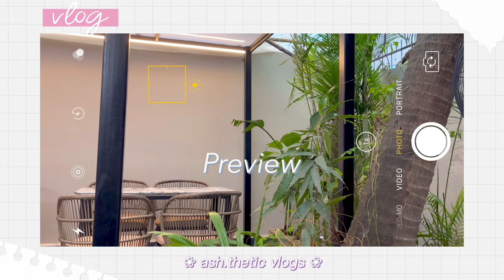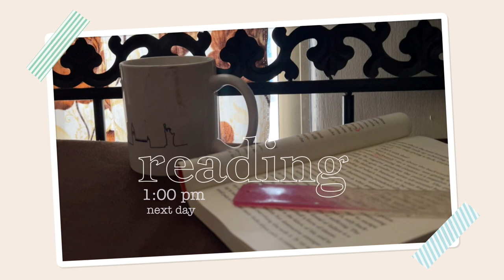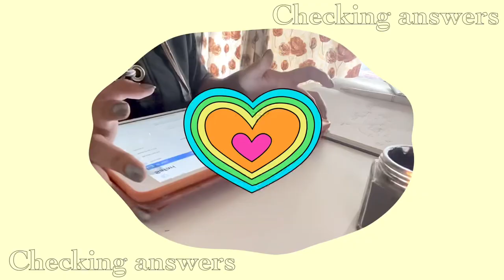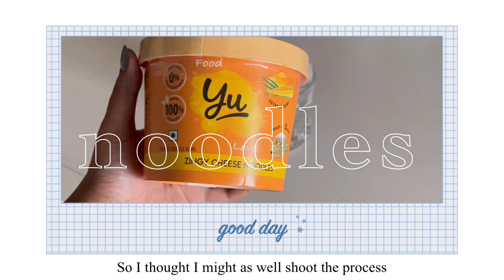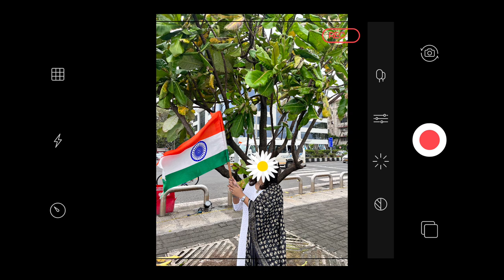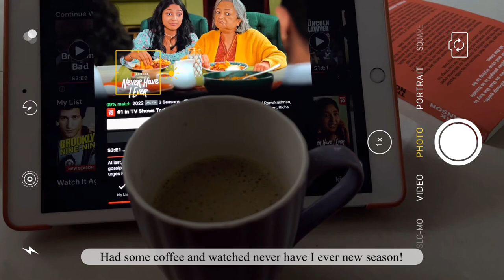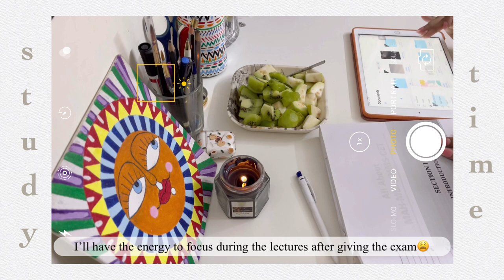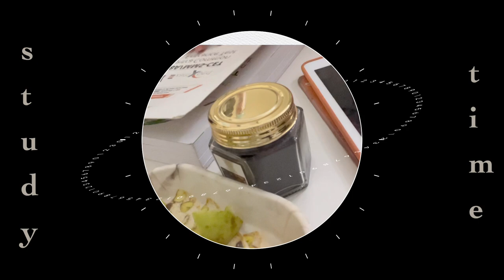Productive vlog 🤍 | 𝐜𝐡𝐚𝐩𝐭𝐞𝐫 𝟓 | studying for exams, cafe hopping, packing orders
Drop a 📚 if y’all loved this video :)

💗Q&A
—➤ you can call me ash!
⍟ from where do you get the free music for yt videos?
—➤ thematic & youtube

💗Youtube Info
⍟ I film on iphone 13- Pink (128 gb)
⍟ Note taking app: Goodnotes 5
⍟ Ipad 8th gen (silver)
⍟ Casio JW-200SC-PK: shorturl.at/psvJ5
⍟ Thumbnail: Picsart, Phonto
⍟ Tripod: shorturl.at/mnrxV
⍟ Study Desk: shorturl.at/cjEQ7

xoxo, ash 🧸

Music by STUDIO BEYOND - Last Train To Seoul (with Calming Lines)

Music by STUDIO BEYOND - Love Week - Music by STUDIO BEYOND - Love Week